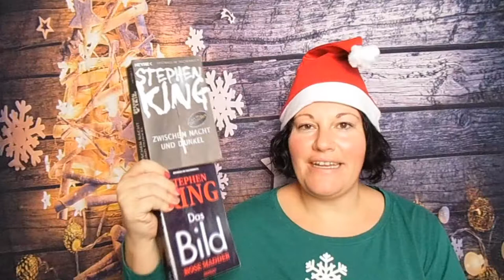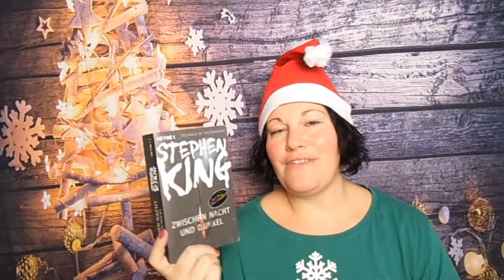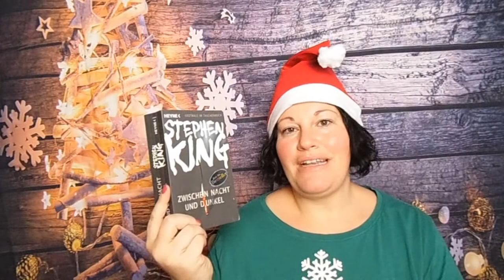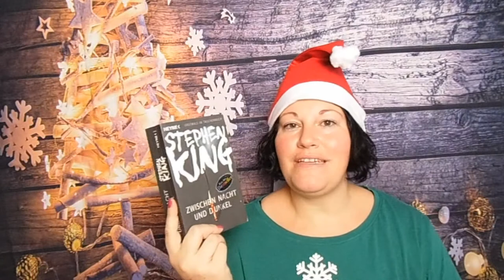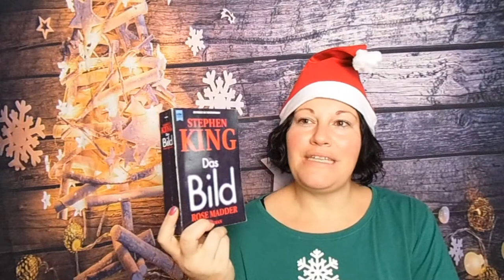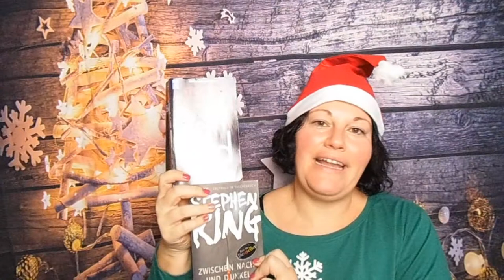Stephen King ~ BücherJahresHighlight 2020 | LadyoftheBooks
-- Öffne mich --

"Das Bild"**
"Zwischen Nacht und Dunkel"**